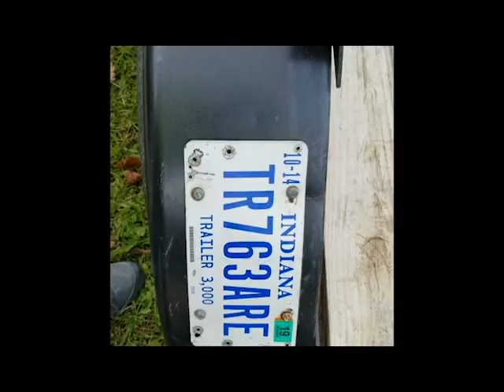A "Day off" VLOG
Here are what my "days off" look like trying to do all the stuff EP needs done.